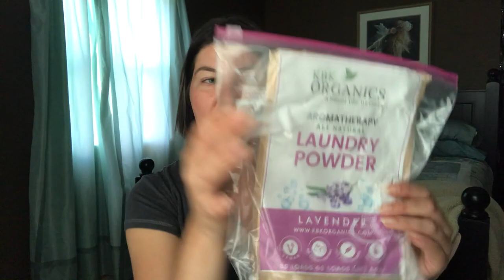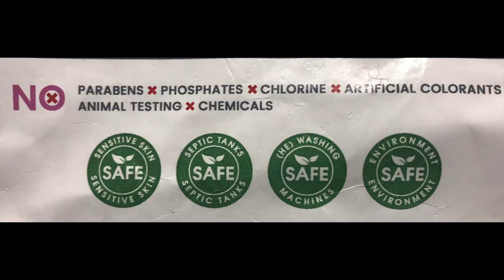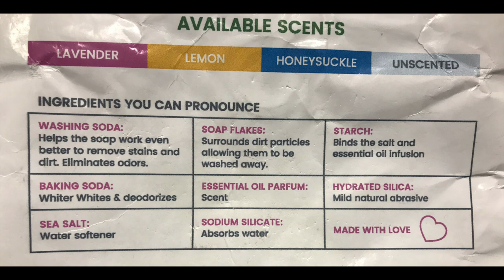KBK Organics Laundry Powder | NEW Product Review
HELLO, my amazing friends! 💕
The one where I tell you about the most fabulous lifestyle/home product I've discovered this year.
*Laundry Powder! Yep! This product changed the way I feel about doing laundry.
It's like nothing I've tried in the past 6+ years
Samples are available ($1) but I'm going to say right now...grab a full-size bag ($26), you won't be disappointed.

Other uses: stain remover, all-purpose​ cleaner, & carpet/mattress deodorizer, and so much more!

* Items featured in this video were kindly gifted to me by @KBK Organics for a review.

❈  LET'S DISCUSS GLUTEN-FREE PRODUCTS, SHALL WE? ⤵
New to gluten-free? Don't know where to begin? What brands are safe?
Most products discussed in my videos can be found here.
These are MY tried, true, and tested products- the ones I love.

Magic Links If you are a content creator?

Hi! I'm Melissa.  I am so happy you dropped by.
I hope you'll introduce yourself in the comments.

I'm a mom of 2 teen boys and wife of 20+ years, who loves DIY projects, gardening and homesteading living.
Our family is living a gluten-free lifestyle after I was diagnosed with severe gluten intolerance in 2013.
I started this channel to help others know they aren't alone and to share brands and items I find useful in day to day living.
Every video,  you'll get a true opinion of MY personal experience including-  the good, the bad, and the worst-case scenario~ I got "glutened".
Wishing you all have a happy, healthy & gluten-free day.
♥ from MN
 ~ Melissa